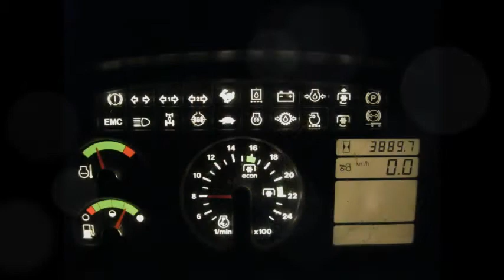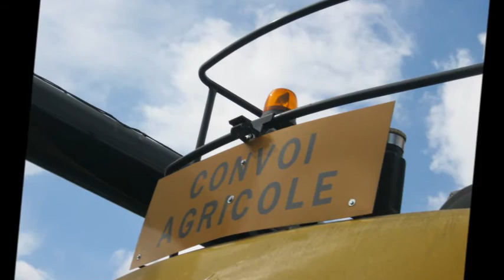reportage moisson 2011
bonjours a tous, Voici mon reportages de moisson 2011 c est un peu en retard mais bon mettez des commentaires stp